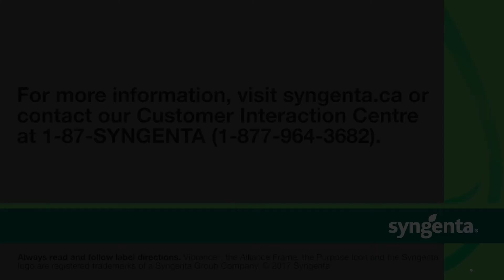How to manage seed-borne diseases in your cereals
Join Seedcare Technical Lead Ted Labun in a wet, drizzly field as he talks about some of the most common cereal seed and soil-borne diseases, and what can be done to manage them.
or contact our Customer Interaction Centre at 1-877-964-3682 or follow @SyngentaCanada on Twitter.